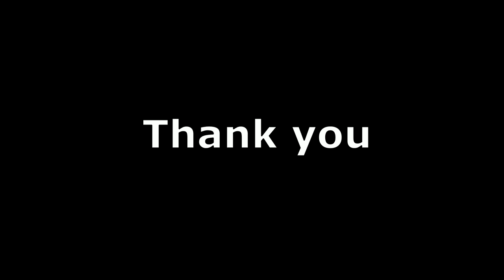Electrogenerator with thermoelements 12703, 12705, 12706 and SP1848